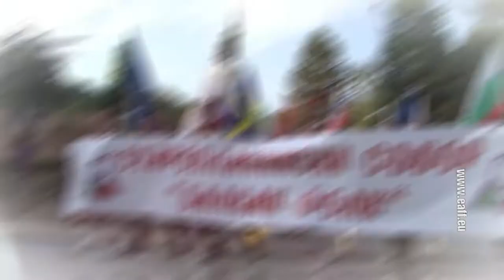World Cup of Folklore Veliko Tarnovo 2021 - (promo)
Folkore, Eurofolk